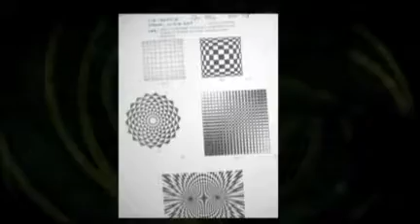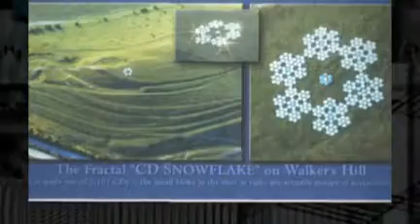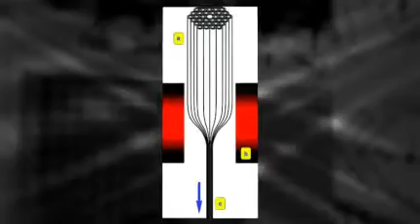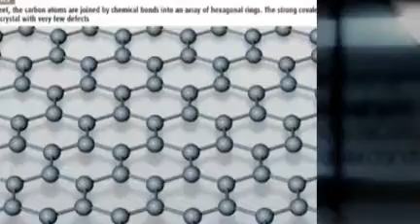Crystalline Crop Circles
This is a distillation of my powerpoint presentation about how crop circles act like liquid crystals with properties similar to photonic metamaterials and fractal, "tuned," resonant structures. Thanks to Ron Russell, Colin Andrews, Matt Williams, and Peter Sorensen for photos. Original music "Moon Walk" by Simeon Hein.